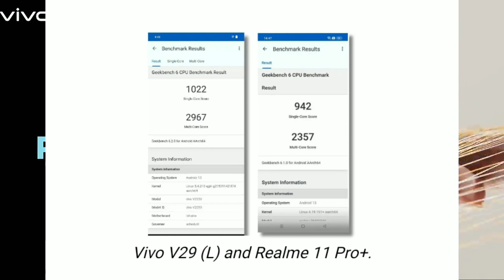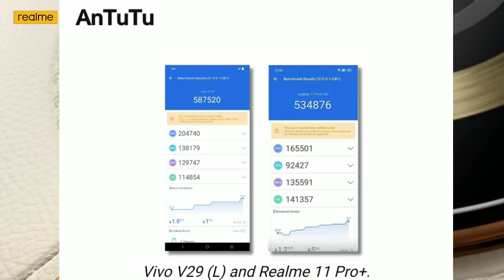Vivo V29 Vs Realme 11 Pro+ Comparison ! Konsa Phone Best Hai ⚡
Hello guys kaise hai aap sab guys is video me mai aap ko batane waala ho ek new smartphone ke baare me jiska naam Comparison Mobile ya fir Compare Phone So yrr aaj Comparison Karane waale hai Vivo V29 Vs Realme 11 Pro Plus or Sath hi sath realme 11 pro plus vs vivo v29,
realme 11 pro plus vs vivo v29 pro,
vivo v29 lite vs realme 11 pro plus,
realme 11 pro plus vs vivo v27 comparison